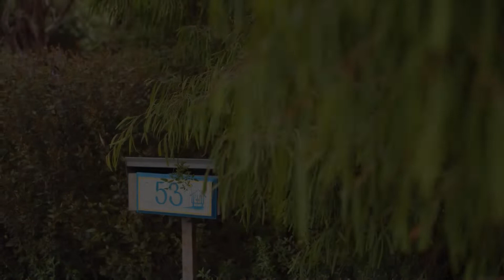RT Edgar Mornington Peninsula: 53 St Johns Wood Road, Blairgowrie